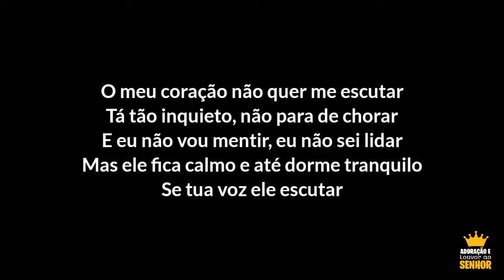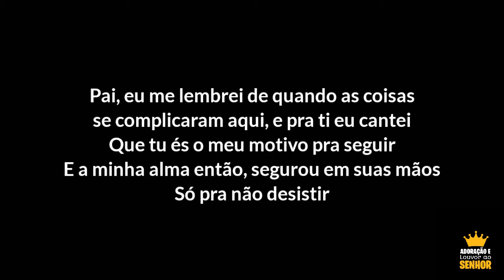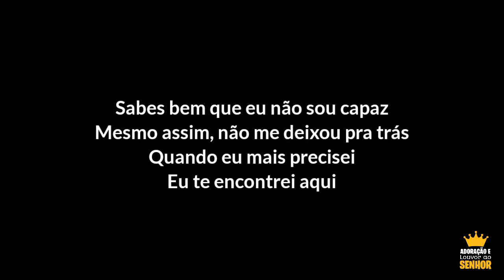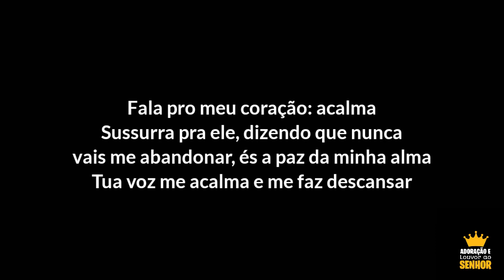Jessé Aguiar - PAZ DA MINHA ALMA - Playback e Letra.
LETRA:

O meu coração não quer me escutar
Tá tão inquieto, não para de chorar
E eu não vou mentir, eu não sei lidar
Mas ele fica calmo e até dorme tranquilo
Se tua voz ele escutar

Pai, eu me lembrei
De quando as coisas se complicaram aqui
E pra ti eu cantei
Que tu és o meu motivo pra seguir
E a minha alma então, segurou em suas mãos
Só pra não desistir

Sabes bem que eu não sou capaz
Mesmo assim, não me deixou pra trás
Quando eu mais precisei
Eu te encontrei aqui

Fala pro meu coração: acalma
Sussurra pra ele, dizendo que nunca vais me abandonar
És a paz da minha alma
Tua voz me acalma e me faz descansar